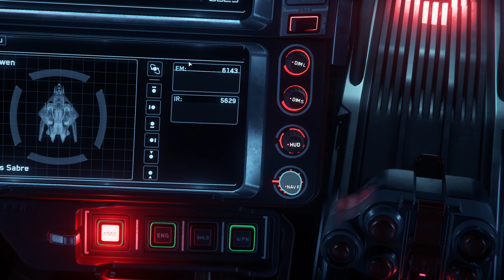Squadron 42 Star Citizen - Cool ArcCorp clouds.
So fun to fly around!